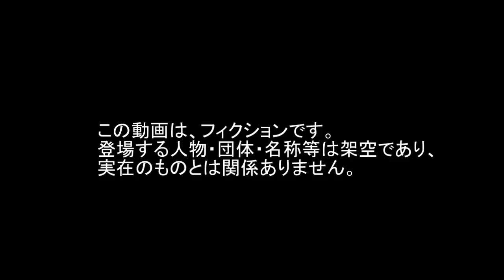A-10 vs シウス 爆発 ファランクス CIWS Phalanx GAU-8 Warthog